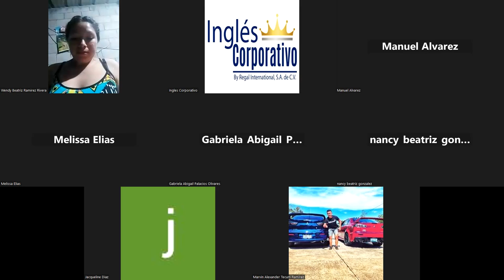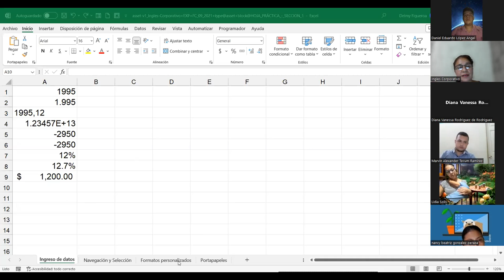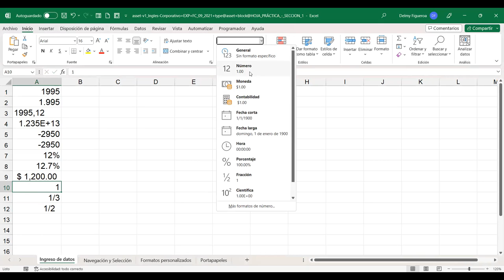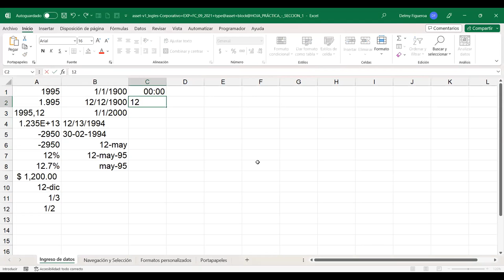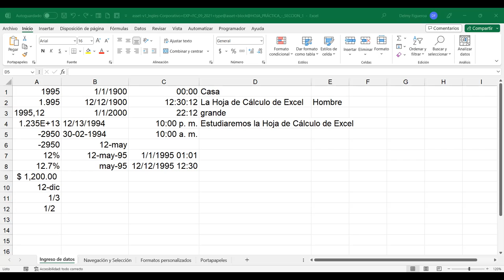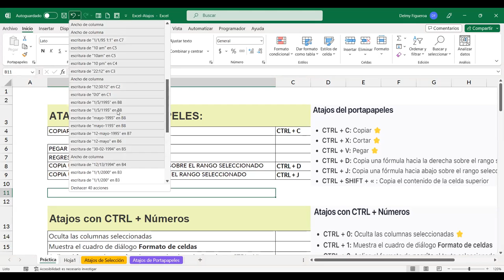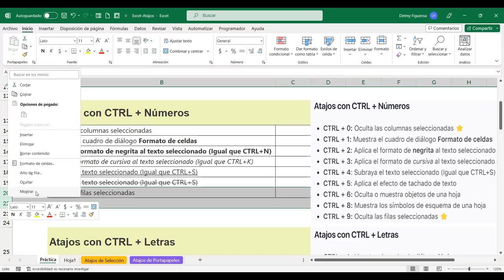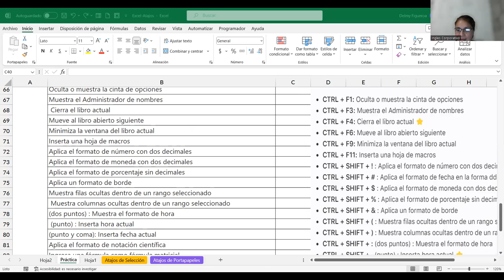SESION 2-15/8/2023-EXB-02-8-9-PM-08-23-FIGUEROA-ATAJOS DE TECLADO